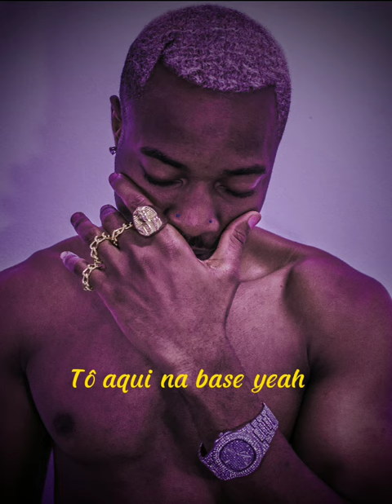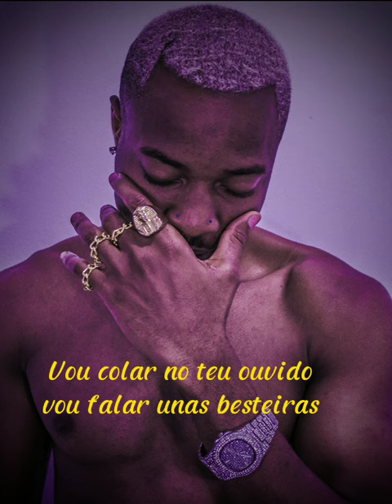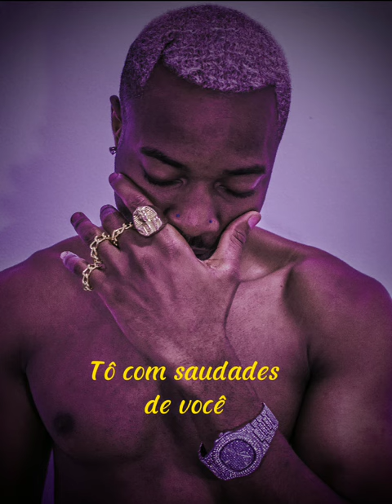aazzes - Pode Pá ft Nizaj ( music_legendado)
beat _ Badaró
música _ Sub98 Record

aazzes

@regiis_hc /Sub98record

Direção do trabalho
aazzes

Obs: agente agradece tudo e todos por fazerem parte desse momento de hit , e deixem o  swing tocar ao mundo com o vosso bom senso de espalhar  🙏🏾

Link ⬇️ music_vídeo Ilove you